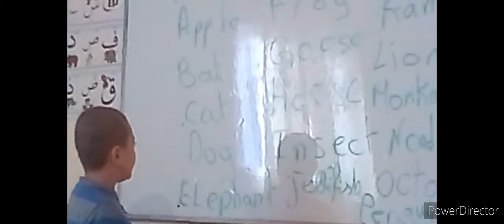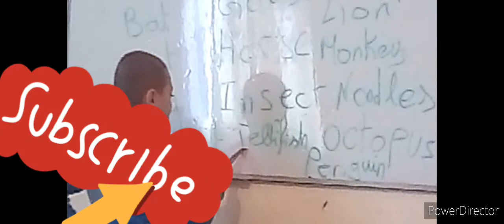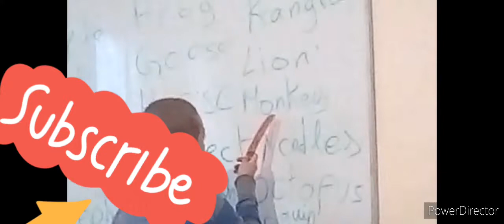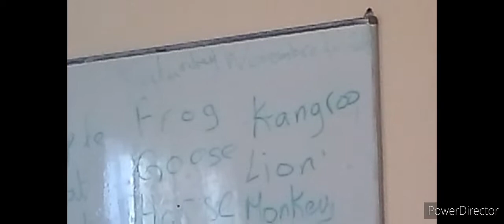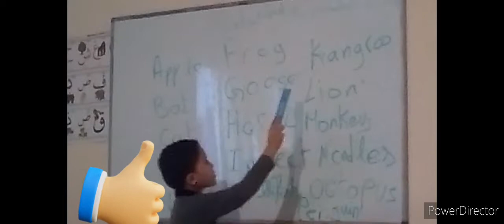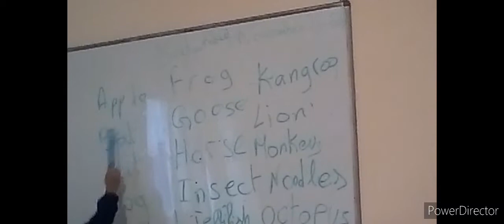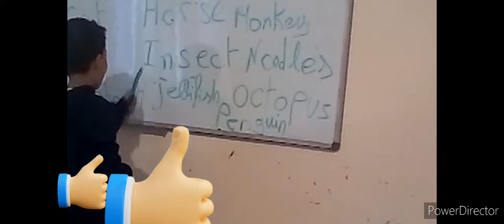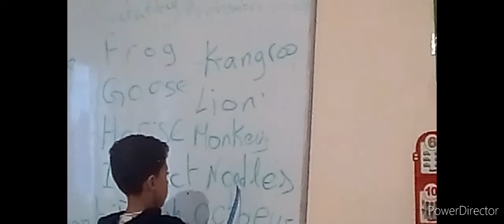كيف أعلم تلاميذي كلمات جدد بالإنجليزية